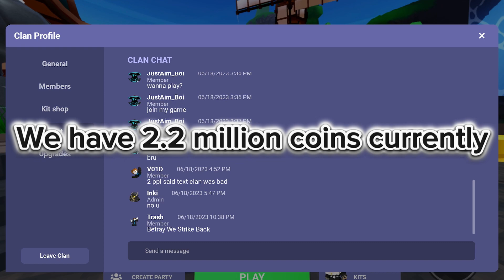JOINING text CLAN In Roblox Bedwars...